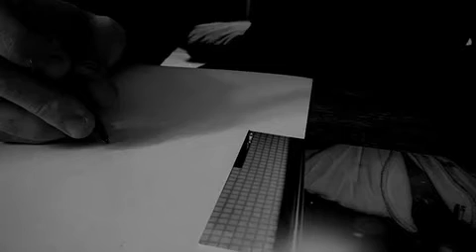my do something supernatural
Broadcast yourself, the amazing always displays on a banal pattern.
Since 2005, the ydlorphans vlog is hosted by the video service YouTube. Using the vocabulary of film and video, the effort has been to establish a form of autobiography.